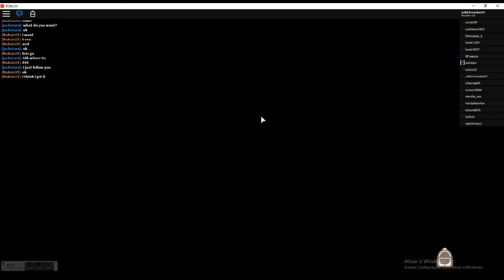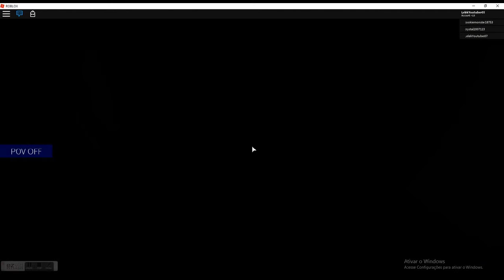ROBLOX - estamos na disney - universai studios roblox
oi lelekinhos ! to sem pasiencia